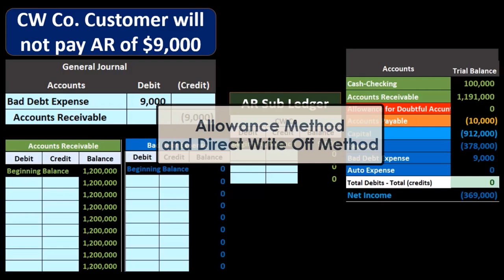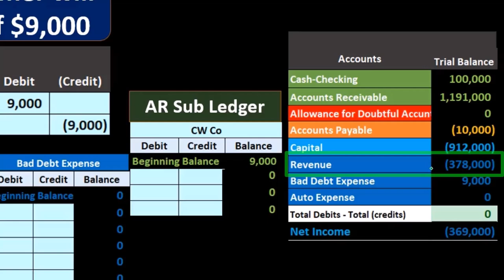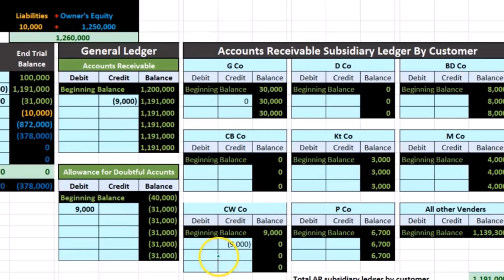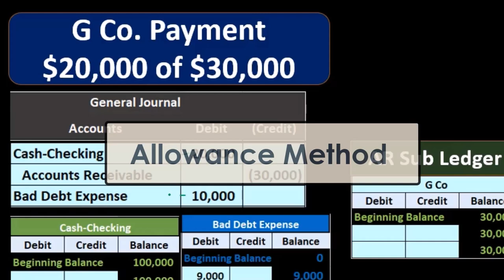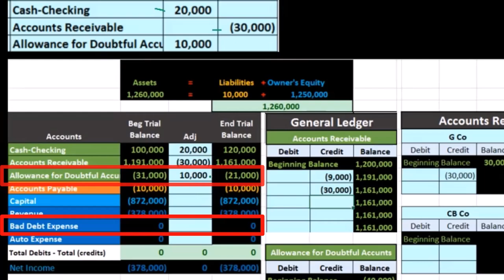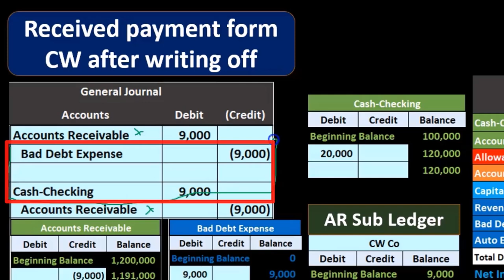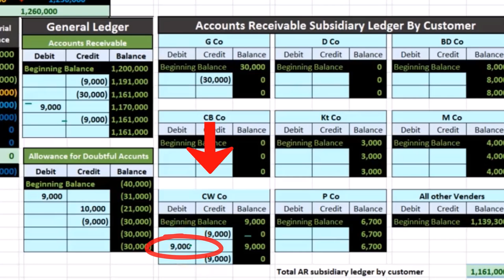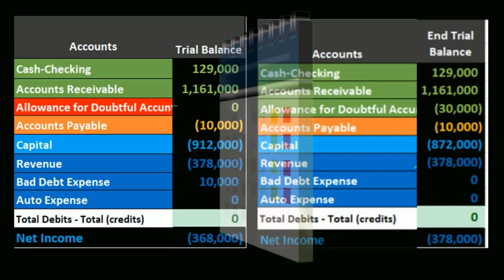Método de asignación versus método de cancelación directa 60 Contabilidad financiera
Método de asignación versus método de cancelación directa
Contabilidad financiera